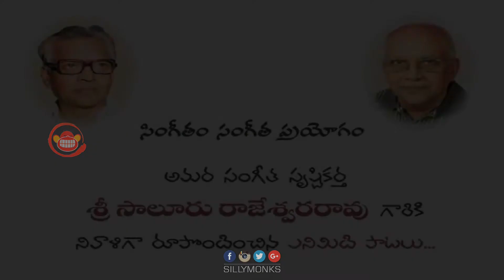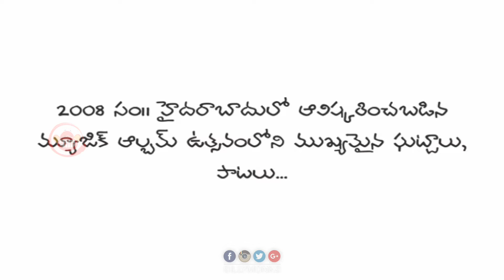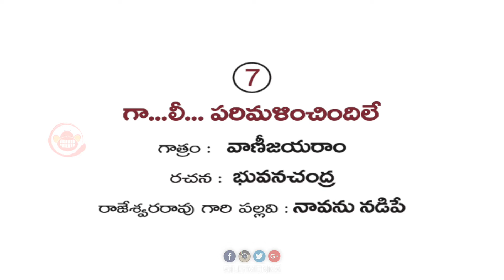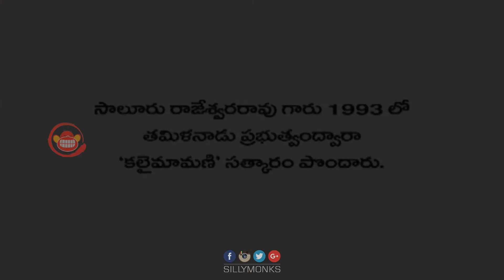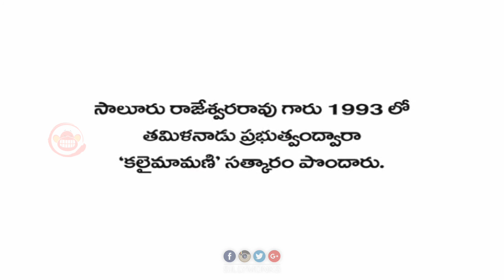Gaa..lii...Parimalinchindile - Chalagalilo Ep 07 - A tribute to Sri Saluru Rajeswararao by Singeetam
Gaa..lii...Parimalinchindile  - The Seventh episode of this album of 8 songs, created as a tribute to late Sri Saluru Rajeswararao Garu. This is a song written by Bhuvana Chandra and Sung by Vani Jayaram. Vani Jayaram also shared her experience working with Rajeswara Rao Garu

Navanu Nadipee composition from Rajeswara Rao garu is used to beautify the song.

The Video also has event where the legends of tollywood Launching and speaking of the snog as well as Rajeswararao Garu. This song in the video is launched by Janaki Garu

Sri Saluru Rajeswararao Garu is the Creator of Eternal music and an idol of telugu music lovers. He is one such musician who enjoyed every genre of music from indigenous to Western and blend all of them into his soulful compositions. He is one such inspiration for all the music seekers like me.

Its a Dream come true as i make this tribute to Sri.Saluru Rajeswara Rao Garu. Pleasured working with Legends like SPB, Susheela, Janaki, Vani Jayaram, Veturi and others. A Special thanks to Malladi Satchidananda Murthy for his extended support.